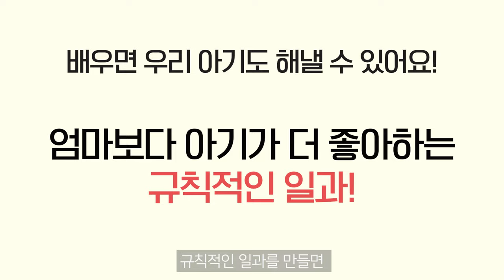[원데이클래스]2~6개월 규칙적인 일과 (수면교육)& 수유양 늘리기